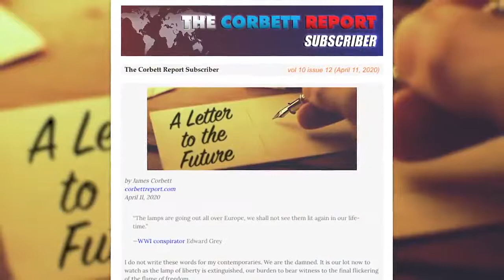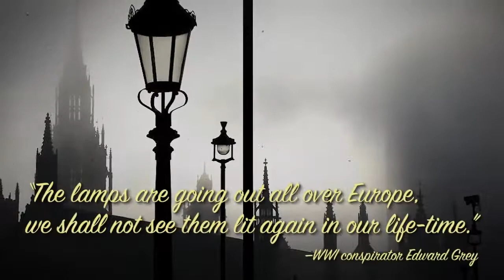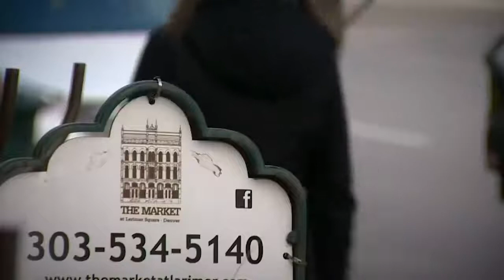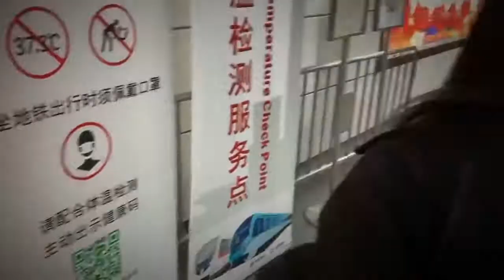James Corbett's A Letter to the Future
James Corbett reads an article he produced for future generations which may not understand the time of history we find ourselves in. A sort of message in a bottle of sorts. Sobering!